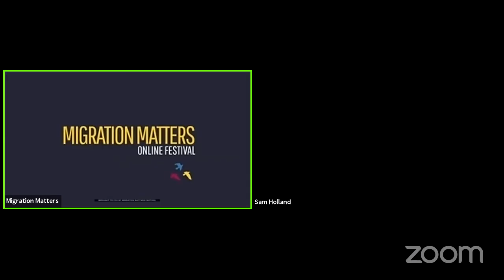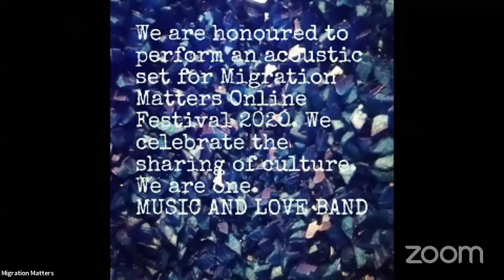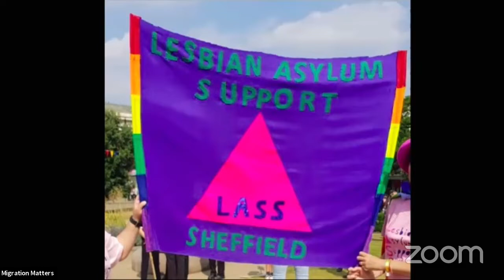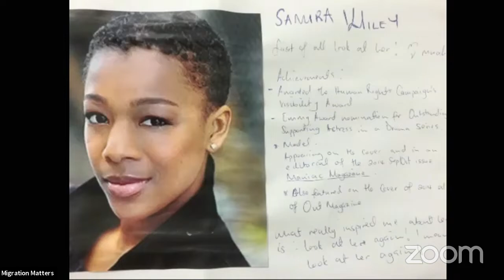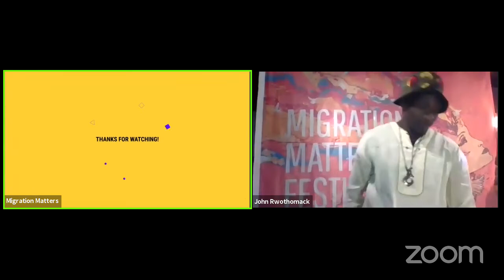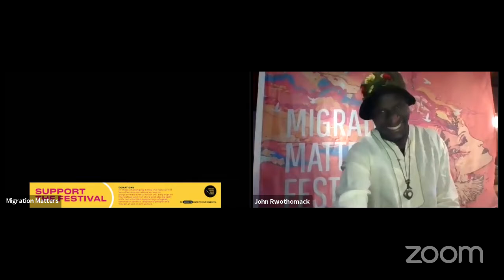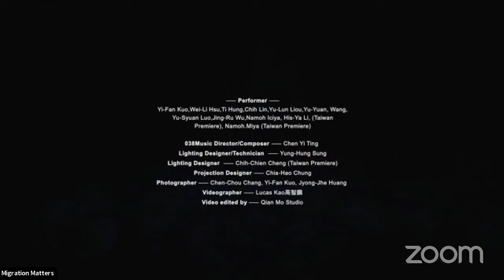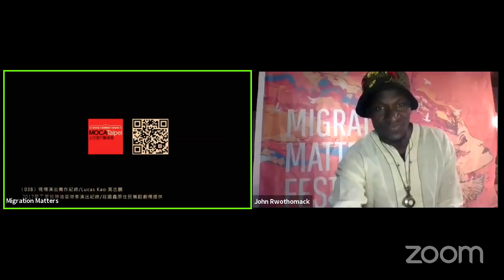Opening Party | MigMat20